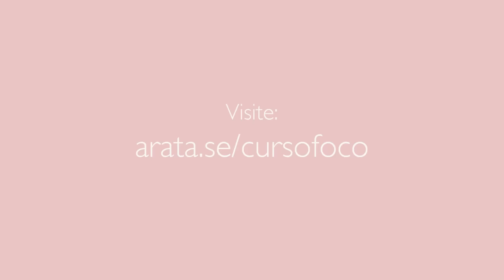Como ser uma pessoa proativa | Oi Seiiti Arata 50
Oi! Seiiti Arata. Se você está vendo este vídeo provavelmente existe um dos seguintes dois motivos. (1) Você é assinante do nosso canal YouTube (obrigado pela escolha) ou (2) você realizou a busca por como ser proativo ou encontrou este vídeo sendo recomendado e decidiu assistir.

De todo modo, te convido a primeiro ver o vídeo anterior pois lá nós começamos a preparar o terreno sobre o que É uma pessoa proativa. Hoje falaremos como SER uma pessoa proativa.